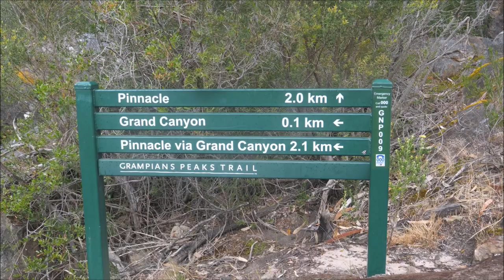Dookoła AUSTRALII |Etap14/21| Koala Emu i 12 Apostołów. Grampiany i Great Ocean Road|DobrzePojechane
Australia. Dookoła Australii. Great Ocean Road. Grampiany. 12 Apostołów. Koala. Misie Koala. Emu. Kangury. Wybrzeże Australii.

0:00 Intro
0:37 Szlaki w Grampianach
6:38 Kakadu Gang-Gang
8:27 Emu i młody koala
9:10 Droga Wielkiego Oceanu
11:45 12 Apostołów
13:20 Park Narodowy Otway wśród gigantycznych paproci

Po miesiącu spędzonym w pracy na farmie, w końcu ruszamy dalej. Przed nami dwa niezwykle malownicze rejony. Pierwszy z nich to pasmo górskie Grampianów. Mimo niepogody wyglądają wspaniale. Udaje nam się również dostrzec niezwykle rzadki okaz papugi.
Następnie  udajemy się na słynną Great Ocean Road, gdzie jadąc wzdłuż wybrzeża podziwiamy przepiękne widoki znane na całym Świecie.
Wyprawę kończymy w pięknym zielonym lesie, otoczeni paprociami i niezwykłą przyrodą.